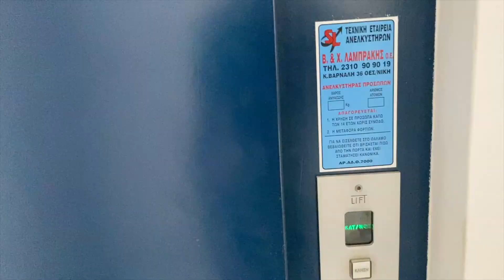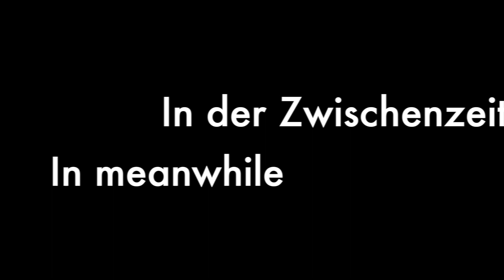Wohnmobil Umbau für Grossfamilie - Wir bauen unseren Rimor - Seal 5 um! // Woche 85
Wir bauen unser Wohnmobil von Rimor - Seal 5 um! // Woche 85 - Thessaloniki

Diese Woche waren wir damit beschäftigt, unseren Camper von Rimor, unseren Oreo Seal 5 umzubauen. Valentina hat die Idee aufgenommen, ein extra Bett zu kreieren.

Zuerst müssten wir zum Ikea, um die notwendige Materialien zu beschaffen. Danach ging es zum Schreiner, und schliesslich sind wir in eine Wohnung gezogen, damit wir die Garage entleeren können um unsere Umbauarbeiten anzufangen.

In der Zwischenzeit bin ich mit Sophia auch noch nach Luxemburg geflogen, und musste Valentina alles alleine fertigstellen...

Seid ihr auch gespannt, was wir gemacht haben, und vor allem, wie wir es gemacht haben? Schaut dann sicher bis zum Ende!